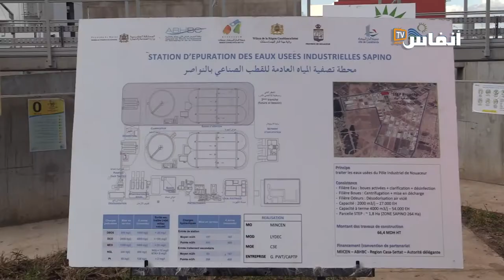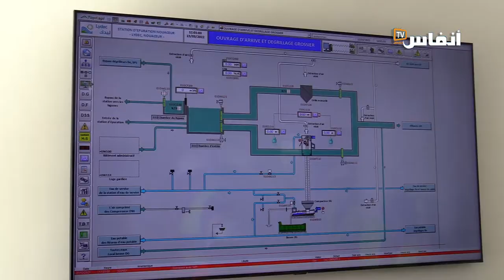ليدك .. انتهاء أشغال محطة المياه العادمة "سابينو" بالنواصر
تتعزز البنيات التحتية الهيكلية للتطهير السائل بجهة الدار البيضاء الكبرى،  بإنجاز شركة ليدك محطة "سابينو" لتصفية المياه العادمة بالمنطقة الصناعية للنواصر.
يتطرق الفيديو إلى دور هذه المنشأة الفنية وأهميتها في تصفية المياه المستعملة بهذه المنطقة الصناعية وإزالة التلوث منها قبل تصريفها في الأوساط الطبيعية.

# أخبار_عاجلة